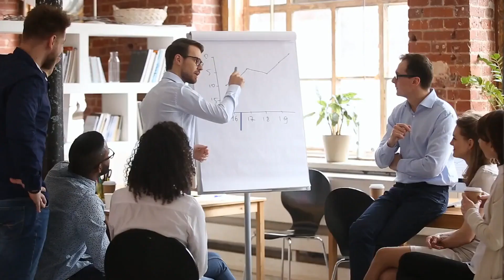Associate Account Manager - Mantell Associates Academy 2022! - London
Mantell Associates is a specialist Life Science & Pharmaceutical headhunting firm based in Central London.

We have now introduced “Mantell Associates Academy”, starting January 2022. We are looking for entry level individuals to make a big impact within their career.

Associate Account Manager - Mantell Associates Academy 2022!

Join a young, fun, fast-paced working environment with exposure to high-level clients and candidates.

Multiple incentive schemes to reward your hard work and a strong commission structure to enhance your earnings.

Continuous dedicated training and development to enhance your knowledge and skillset.